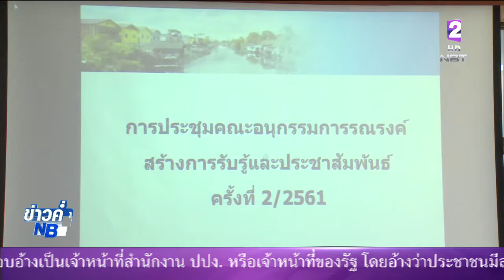โครงการก่อสร้างเขื่อน ค.ส.ล. และประตูระบายน้ำคลองลาดพร้าว เส้นทางใหม่ในการสัญจรทางน้ำ